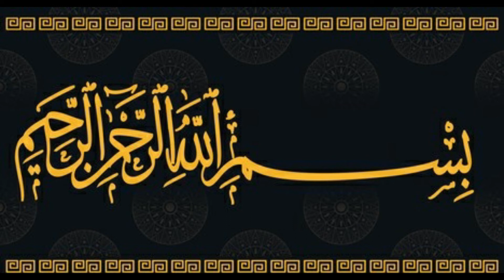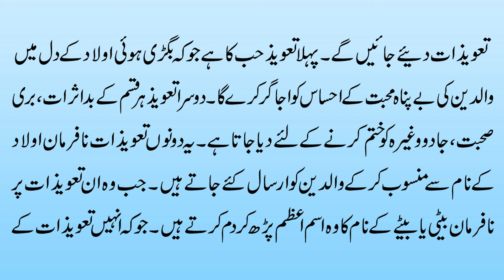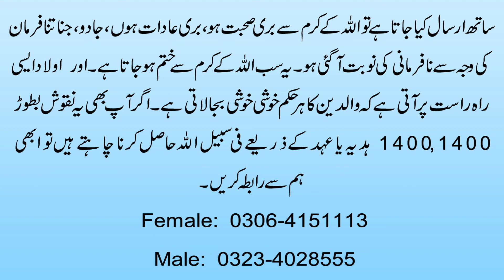Aulad Ko Farmabardar Banane Ka Taweez | Surah For Disobedient Child | Ziddi Aulad K Liye Naqsh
Aaj Ki Video Ka Mozu Hai Nafarman Aulad Ko Farmabardar Banane Ka Taweez | Surah For Disobedient Child | Aulad Ko Gumrahi Se Nikalne Ka Qurani Amal | Details K Liye Video Mukammal Dekhein.

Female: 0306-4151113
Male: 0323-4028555